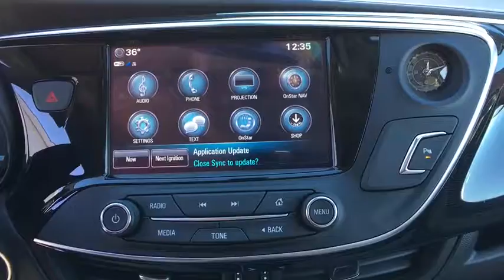2018 Buick Envision Reno, Carson City, Lake Tahoe, Northern Nevada, Roseville, NV JD007100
Reno GM
900 Kietzke Ln

Chili Red 2018 Buick Envision Preferred FWD 6-Speed Automatic 2.5L 4-Cylinder DGI DOHC VVTRecent Arrival! 29/22 Highway/City MPG